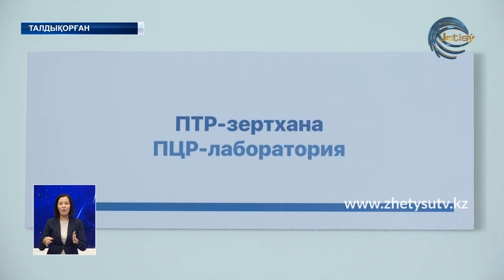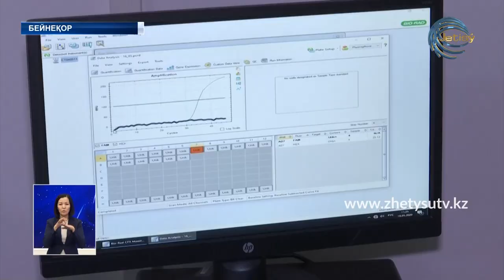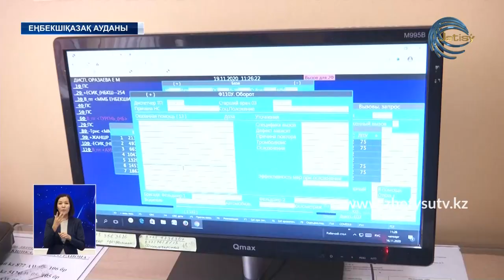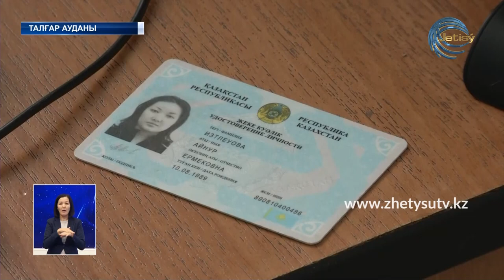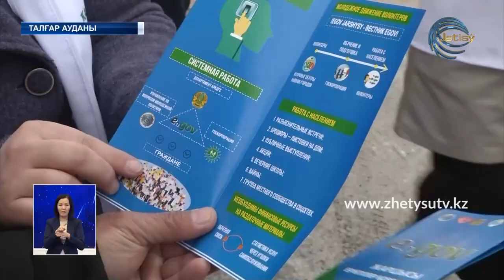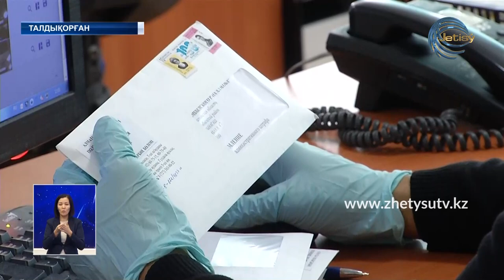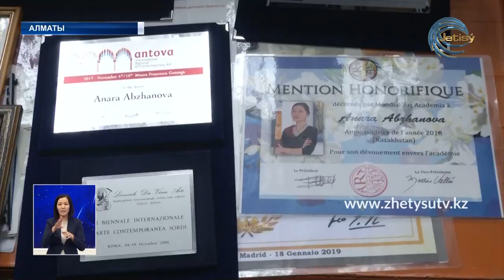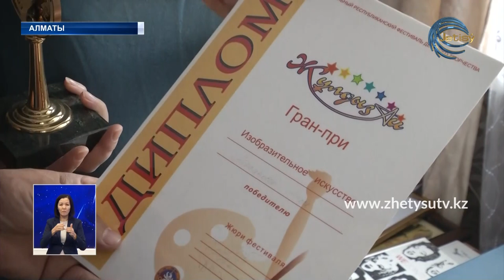ЖЕТІСУ ЖАҢАЛЫҚТАРЫ (20.11.20) 20:30